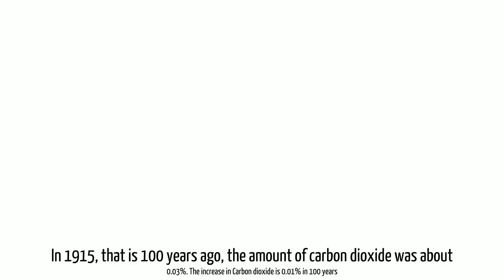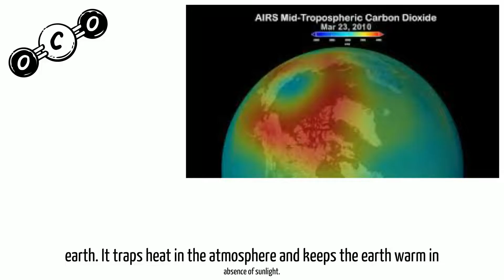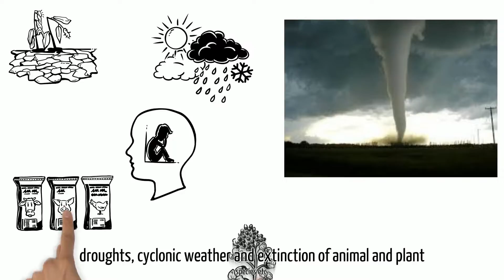Carbon dioxide - Good or Bad ?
The air in the atmosphere is a mixture of various colourless gases. By volume, air contains 0.04% carbon dioxide. In 1915, that is 100 years ago, the amount of carbon dioxide was about 0.03%. The increase in Carbon dioxide is 0.01% in 100 years which doesn't seem much. But scientists are concerned about this increase. Why? let us find out The earth absorbs sunlight during the day and gets warmed up. At night, this heat is released and the earth becomes cool again. However the atmosphere due to the presence of carbon dioxide retains some of the heat. The carbon dioxide in the earth's atmosphere acts like glass in the greenhouse The sunlight enters in the glass and heats up the plants and soil in the glass enclosure. At night, the heat gets trapped by the glass and saves the plants from extreme cold. This is called greenhouse effect. Carbon dioxide does the same to the earth. It traps heat in the atmosphere and keeps the earth warm in absence of sunlight. This is why it is called greenhouse gas. Carbon dioxide produced by industries and vehicles has increased the average temperature of the world, and is called global warming.

Global warming will cause flooding due to the melting of ice in the polar regions. Other problems which may occur due to this are changing climates, droughts, cyclonic weather and extinction of animal and plant species etc. Carbon dioxide - Friend or Foe ?